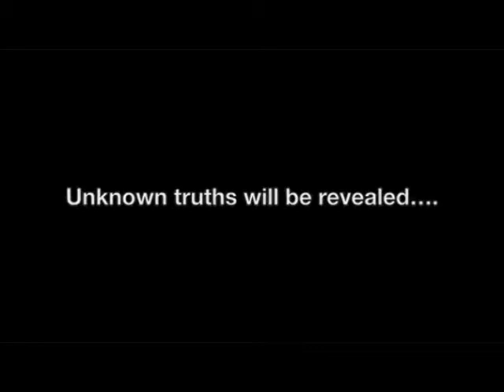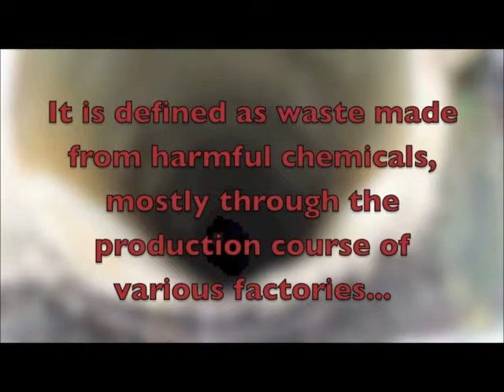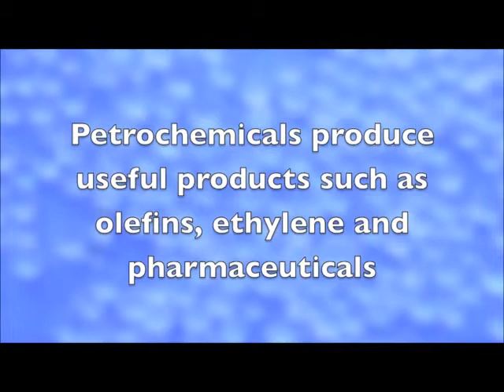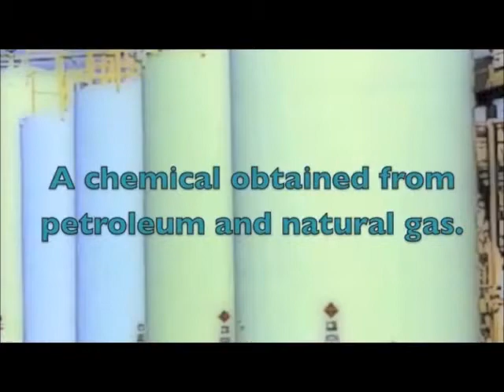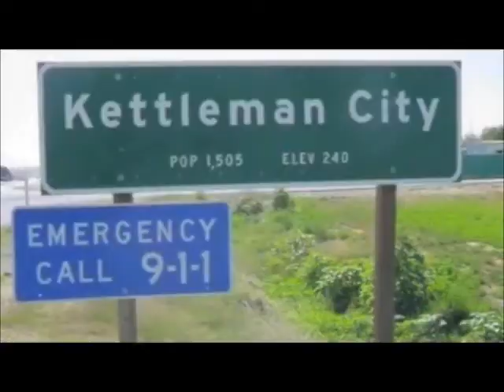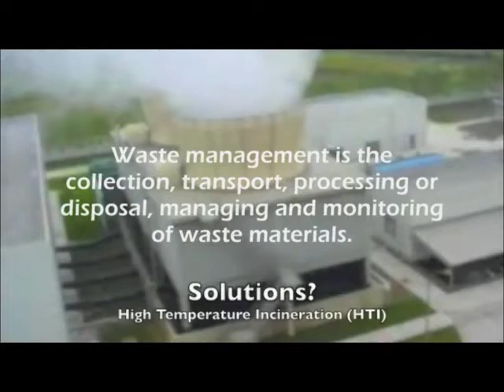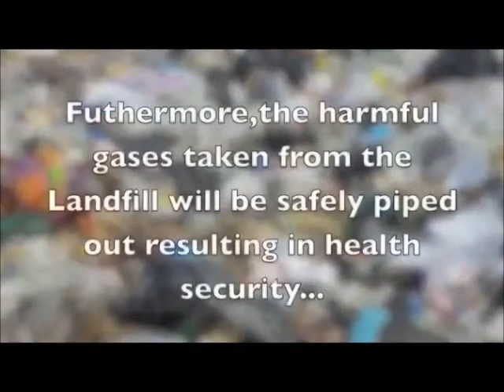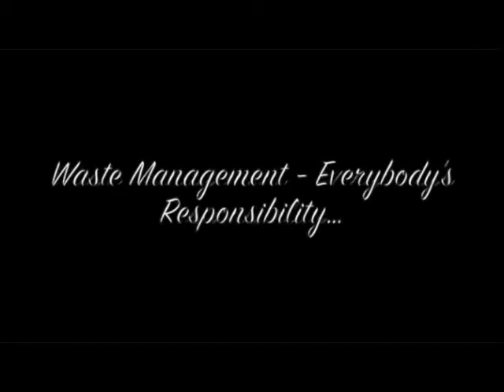Waste management - Chemical Waste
Harish Science Group Video

Music from Hans Zimmer and Memphistion, we do not claim it.

We would like to thank Fox Century and do not claim it as ours. We do not hold Fox Century  responsible for any content written by us.

However, the content and texts are ours.
This video is for only and only educational purposes.